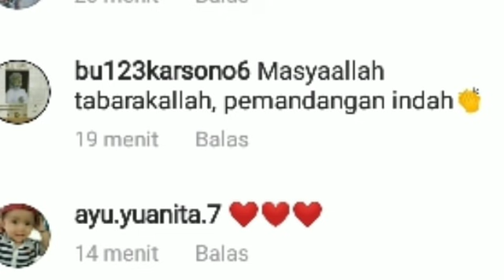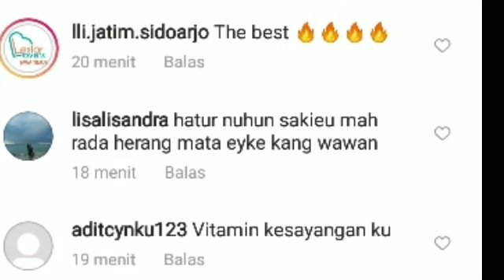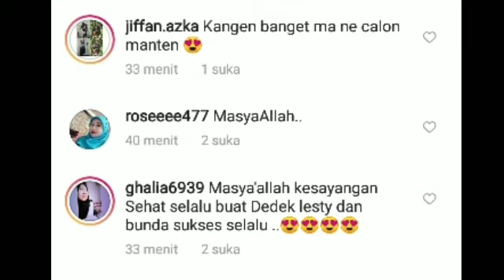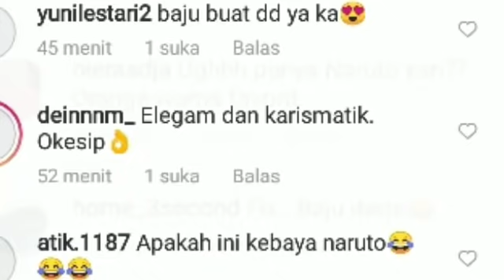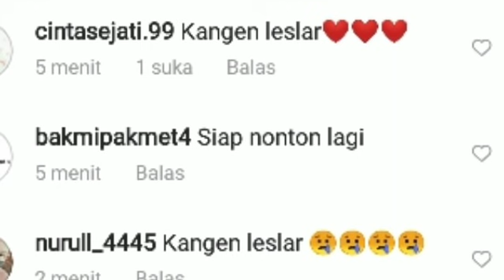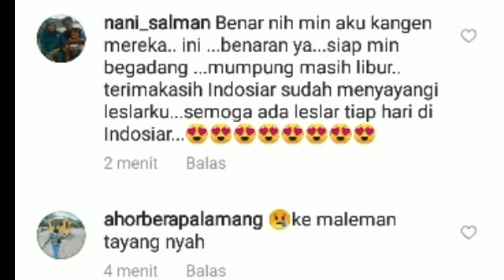YES ! SIARAN ULANG KONSER LESLAR PEMIMPINMU MALAM INI CATAT JAMNYA & KEBAYA WARNA NARUTO PUNYA LESTY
Lesti kejora
Lesti
Lesti kejora
lesty & risky
Indosiar
Lesti DA
lesty DA